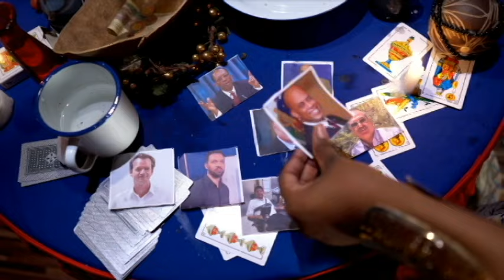RET TRANKIL SE REMÈT KÒ...SA JE PA WÈ KÈ PA TOUNEN BAGAY YO MELANJE